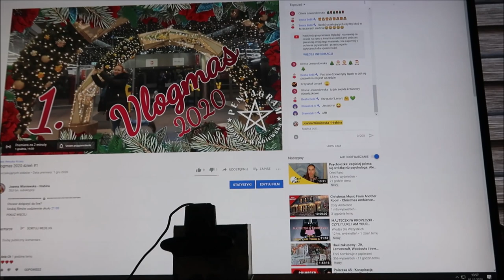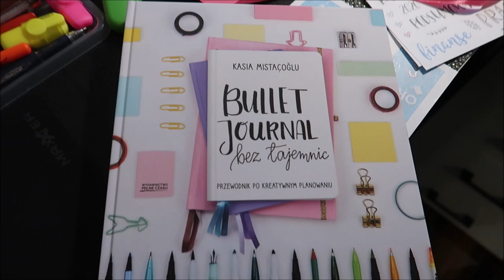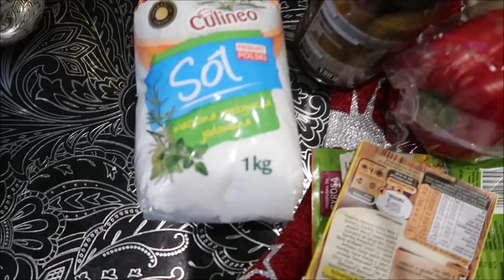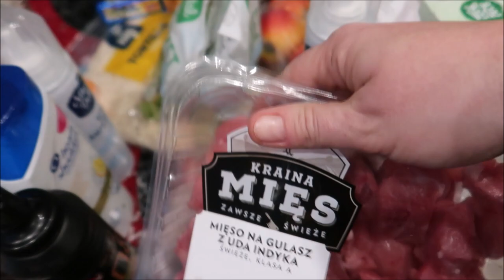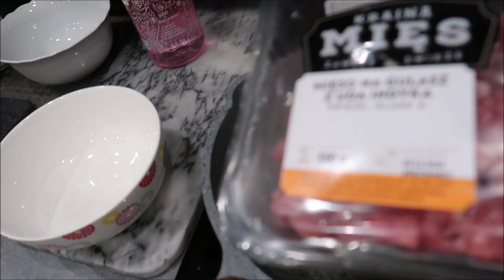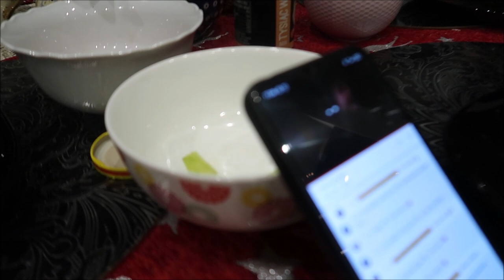Vogmas 2020 Dzień #2